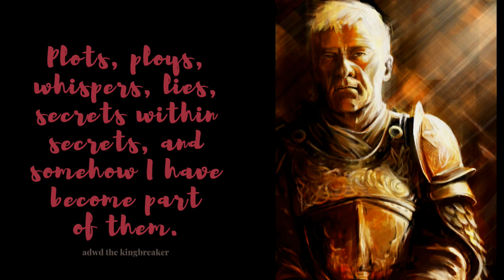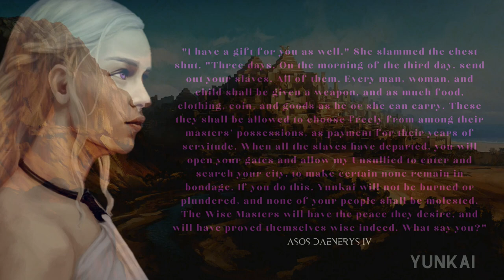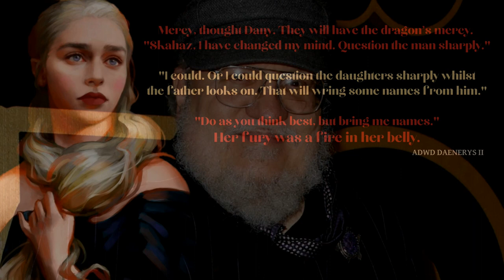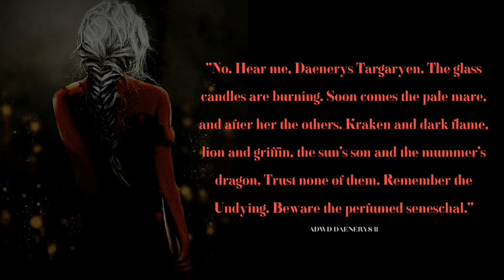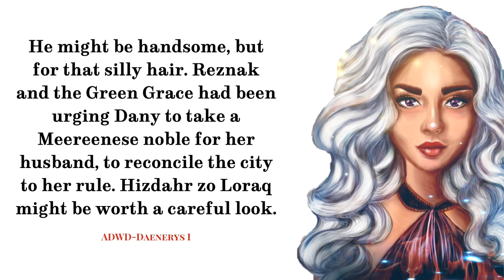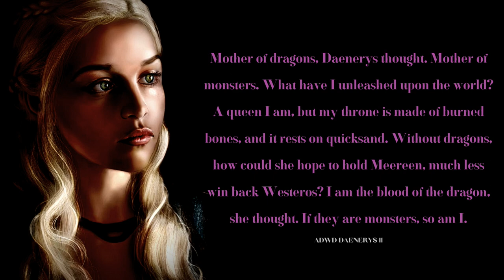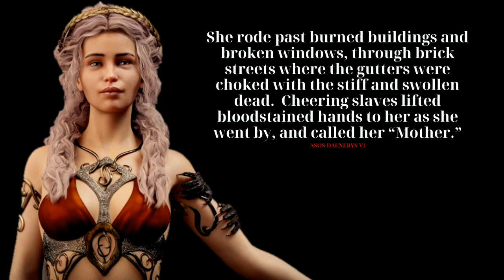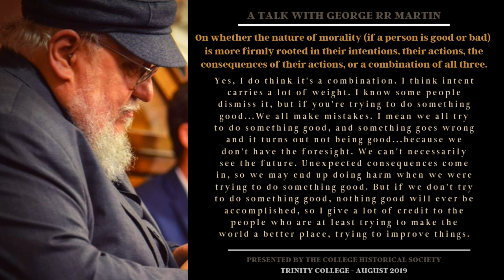Game of Thrones/ASOIAF Theories | Daenerys | The Dragon Queen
Part 6 of our series devoted to figuring out if Daenerys will go full Mad Queen in the books

Art and Visual Images Courtesy of:
Dynamite Comics
Tommy Patterson
Gary Gianni
Doug Wheatley
Patrick McEvoy
Hemming Ludvisgen
John Picacio
Nicole Cardiff
Mark Evans
Chris Ocampo
Magali Villeneuve
Christine Griffin
Katherine Dinger
Scott Altmann
John Matson
Michael Komarck
Roman V. Papsuev
Jacques Bredy
Michael Capprotti
Andres Finer
Jean Tay
Thomas Denmark
Ryan Barger
Martina Pilcerova
Jarreau Wimberly
Chris Dien
Marc Simonetti
Carlo Bacchio
John Gravato
Xia Taptara
Leonardo Borazio
Tony Foti
Cristi Balanescu
Linda Tso
Tiziano Baracchin
Tomasz Jedruszek
Matthew Starbuck
Rafal Hrynkiewicz
Jim Pavelic
Jacques Bredy
Arantza Sestayo
Nacho Molina
Victor Manuel Leza Moreno
Marco Caradonna
Erik Wilkerson
Jonathan Standing
Jeff Johnson
Jason Engle
John Schoenherr
Franz Miklis
Dimitri Bielak
Ted Nasmith
Ignacio Bazan Lazcano
Bjarne Jansen
Trevor Cook
Marc Sheff
Marco Siegel
Zachary Graves
Jordi Gonzalez Escamilla
Paul Youll
ProKrik
Kittanee
Gill-goo
Vesea
chillyravenart
SephyStabbity
Sashoto
Sammy Torres
Zgfisher
steamey
Oznerol-1516
magajaga
Jenna Mandaglio
elontirien
JoelChaimHoltzman
laurencskinner
Elia Fernandez
BellaBergolts
Donatoarts
ReneAigner
Manzanedo
ImperfectSoul
Venlian
Sandra Winther
Captain Bombastic
duhi
Abend86
Prokrik
Drawslave
Aldok
ertacaltinoz
denkata5698
Mike-Hallstein
naomimakesart
JabberJayArt
SatelliteGhost
koharayuu
Silvaticus
BerkanOzkan
ayhotte
Genea
KahdiyaLynne
Borja Pindado
Drazenka Kimpel
leeru
Crysania
Gibi Lynx
Qistina Khalidah
R-valle
Thaldir
amaati
Raymond Waskita
katayanagi
Sergey Gluskahov
Green Ronin Publishing
Tarivanima
Daniela Uhlig
David Deb
Kirsty Carter
Miller Digital Art
Mike Ratera
Aida-Art